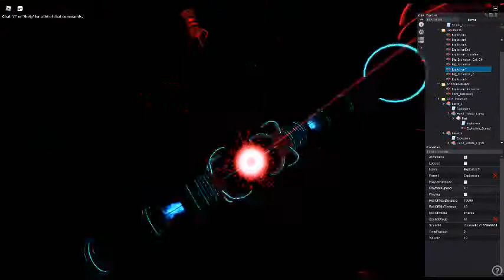UCCR:I Fusion Reaction Overload Part: 3 (FINAL)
(Cannot Read Desc Due to Extremely Powerful Explosion)